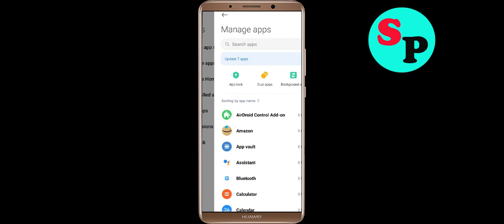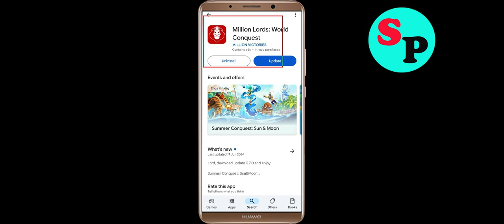Fix Million Lords Oops Something Went Wrong Error in Android- Please Try Again Later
Let's Fix Million Lords Oops - Something Went Wrong Error in Android - Please Try Again Later just follow some basic steps to fix this issue.